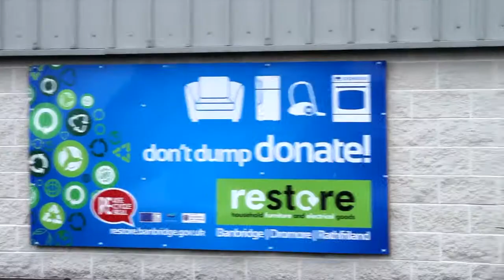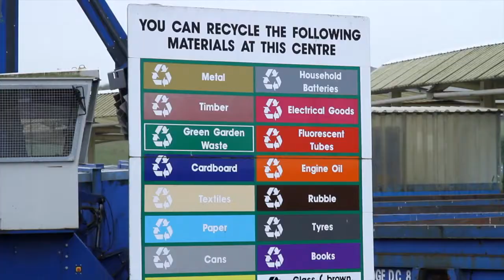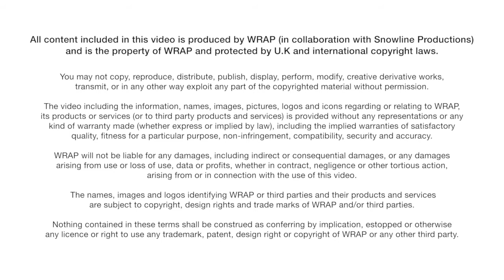Re-use case study: Banbridge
Increasing re-use in Banbridge: innovation at household waste recycling centres (HWRC).  Working in partnership to create a re-use shop, training and refurbishment facility, called ‘Restore’, at their local HWRC.